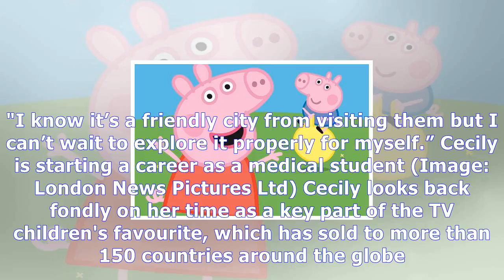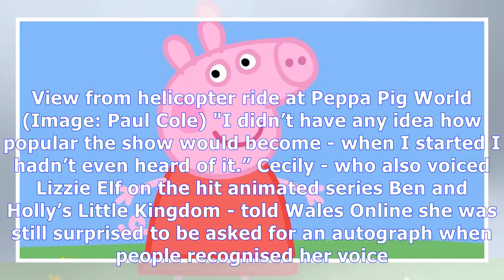Peppa pig is a student - and when she graduates she wants to be a doctor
Peppa Pig is arguably one of the world's most popular cartoon characters. As well as a hugely succes...